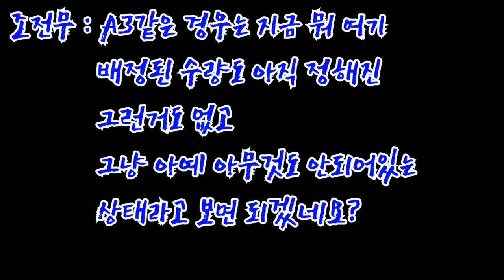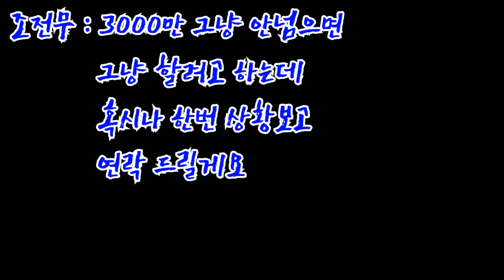[병달TV] Audi A3 40% 할인대란 아반떼 가격 허와 실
18-07-29 조전무님이 직접 원주 아우디매장
한서모터스에 방문하여 공식딜러와 나눈 대화입니다

created by BDTV F5